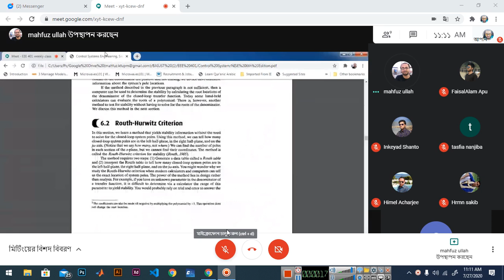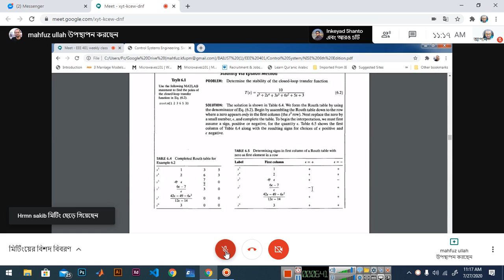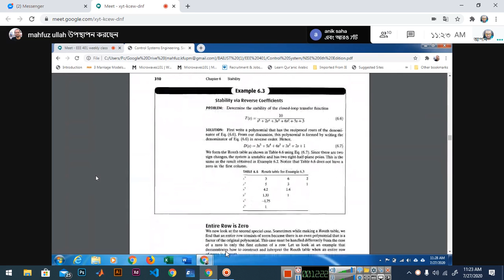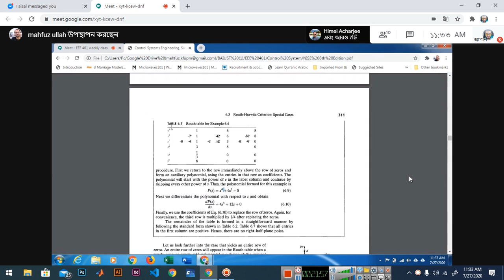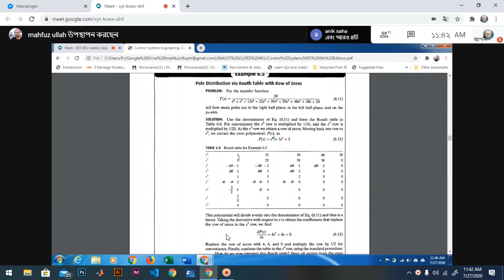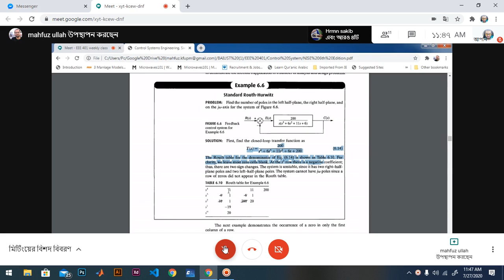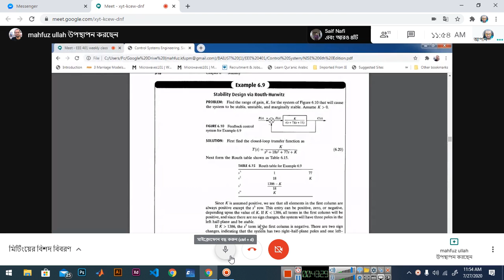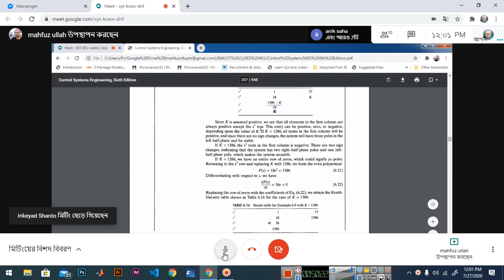control systm 8